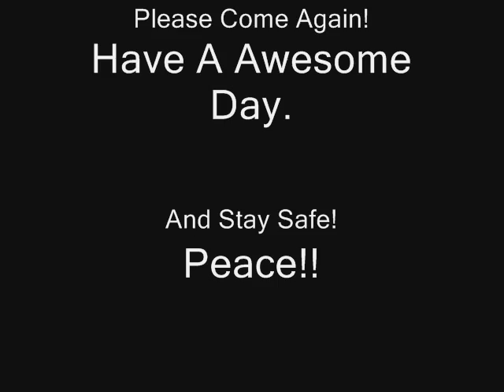Jack Off Jill: Devil with the black dress on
Jack Off Jill : Devil With The Black Dress On video.

Here's the lyrics for this video:

Wash off those scabs dear
or fingernail pick them clean
Pray to all your long lost demons
and justify your means

Devil has a new shape
Devil has a new ride
Devil has a problem but he locks it up inside
Shit angel

Kids sure like the devil these days
and I'm the devil with the black dress on
Do you want to own me angel
cause I own you now you're gone

Do you want to hate me angel
cause I hate you now you're gone

Did you believe it cause I said so
Did you believe it was true
Did you believe it cause I said so angel
I sure lied to you

I'm eternal and infernal and I sure lied to you
Shit angel

Good girl with the black eyes
Believe in future past
Everything that I want happens
See how long that lasts

Devil has a hot rod
Devil high on speed
Devil has a black dress
So her arms can bleed

Do you want to know me angel
cause I know you now you're gone

Do you want to hurt me angel
cause I'm hurting now you're gone

G-g-g-gone
G-g-g-gone
G-g-g-g-g-g-g-Gone